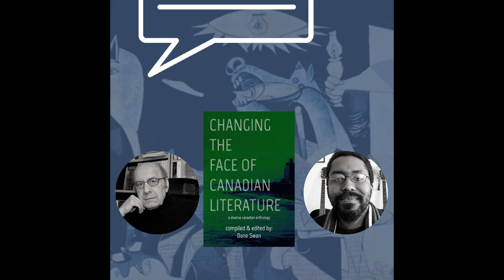Changing the Face of Canadian Literature | Dane Swan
Welcome to the GuernicaVirtualLaunch for Dane Swan's anthology CHANGING THE FACE OF CANADIAN LITERATURE ✨ Listen to a snippet of Michael Mirolla's interview with Dane Swan as they discuss the meaning of 'diverse' Canadian literature. What does this mean, and what steps should we be taking?

This video is part one of Michael Mirolla's interview series A SIXFOLD PATH FOR EXPANDING CANLIT'S REACH where he shares readings of his and other Canadian authors' upcoming short fiction.

Future guests include Ayelet Tsabari, Danila Botha, Leesa Dean and Leslie Shimotakahara and Joseph Dandurand.

To purchase your copy of CHANGING THE FACE OF CANADIAN LITERATURE email (if purchased between September 1st - 13th you'll also receive freeshipping and a chance to win the Guernica Virtual Launch giveaway)